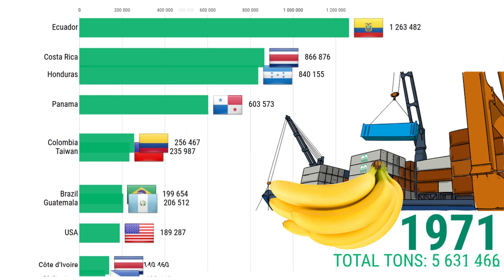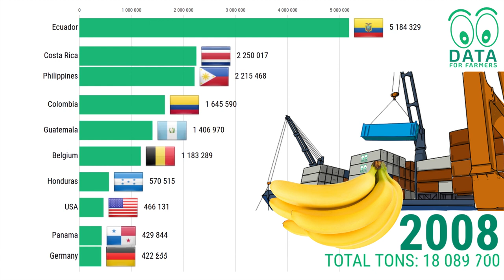Banana export worldwide | Top 10 🍌 🚢 🚛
This video shows the top 10 "banana export worldwide". ( 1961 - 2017 )

The biggest banana exporter in the world is Ecuador. In 2017 it exported around 6.4 mln tonnes of bananas. Philippines and Costa Rica complete the top 3.

Only 15% of all bananas produced are exported. That means that 85% of them are consumed locally.

Very interesting are Belgium and The Netherlands in the top 10. Although they do not grow bananas at all, they are on place 6 and 7 of the biggest banana exporters in the world. This is called re-export. Both countries are big fruit export countries. This is because of their geographic location. Antwerp in Belgium and Rotterdam in The Netherlands have very big container harbors.

Export bananas are picked green, and ripen in special rooms upon arrival in the destination country. These rooms are air-tight and filled with ethylene gas to induce ripening. The vivid yellow color consumers normally associate with supermarket bananas is, in fact, caused by the artificial ripening process. Flavor and texture are also affected by ripening temperature. Bananas are refrigerated to between 13.5 and 15 °C (56.3 and 59.0 °F) during transport. At lower temperatures, ripening permanently stalls, and the bananas turn gray as cell walls break down. The skin of ripe bananas quickly blackens in the 4 °C (39 °F) environment of a domestic refrigerator, although the fruit inside remains unaffected.

Bananas can be ordered by the retailer "ungassed" (i.e. not treated with ethylene), and may show up at the supermarket fully green. Guineos verdes (green bananas) that have not been gassed will never fully ripen before becoming rotten. Instead of fresh eating, these bananas can be used for cooking, as seen in Jamaican cuisine.

A 2008 study reported that ripe bananas fluoresce when exposed to ultraviolet light. This property is attributed to the degradation of chlorophyll leading to the accumulation of a fluorescent product in the skin of the fruit. The chlorophyll breakdown product is stabilized by a propionate ester group. Banana-plant leaves also fluoresce in the same way. Green (under-ripe) bananas do not fluoresce. That paper suggested that this fluorescence could be put to use "for optical in vivo monitoring of ripening and over-ripening of bananas and other fruit."

Bananas must be transported over long distances from the tropics to world markets. To obtain maximum shelf life, harvest comes before the fruit is mature. The fruit requires careful handling, rapid transport to ports, cooling, and refrigerated shipping. The goal is to prevent the bananas from producing their natural ripening agent, ethylene. This technology allows storage and transport for 3–4 weeks at 13 °C (55 °F). On arrival, bananas are held at about 17 °C (63 °F) and treated with a low concentration of ethylene. After a few days, the fruit begins to ripen and is distributed for final sale. Ripe bananas can be held for a few days at home. If bananas are too green, they can be put in a brown paper bag with an apple or tomato overnight to speed up the ripening process.

Carbon dioxide (which bananas produce) and ethylene absorbents extend fruit life even at high temperatures. This effect can be exploited by packing banana in a polyethylene bag and including an ethylene absorbent, e.g., potassium permanganate, on an inert carrier. The bag is then sealed with a band or string. This treatment has been shown to more than double lifespans up to 3–4 weeks without the need for refrigeration.

[ DATA FOR FARMERS ]
We make videos with data from agricultural sources. You are welcome to download and/or share our videos.
⚡ We only ask you to post a link to our YouTube channel or video.

[ MUSIC ]
Title : Silkworm

[ RECOMMENDED ]
Recommend Data or channel? Let us know!